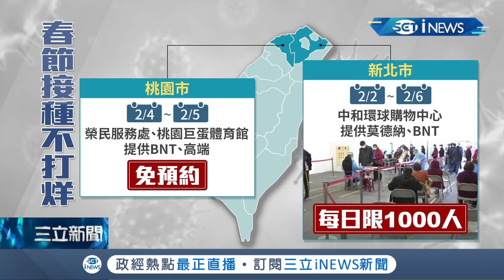有相當程度群體免疫? 北市初四恢復打疫苗預約系統開放6.8萬劑BNT 市長柯文哲視察接種站呼籲:快打第三劑│記者 李維庭 鄭凱中│【台灣要聞】20220204│三立iNEWS